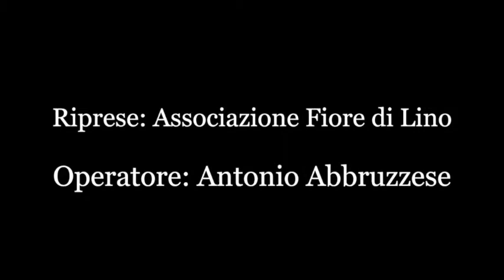Intervista a Leonardo Sirianni - Incontro con Maurizio Gasparri a Soveria Mannelli (Cz)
"I Comuni “riserva” della Repubblica"
Soveria incontra Maurizio Gasparri, Vice Presidente Senato della Repubblica.

Soveria Mannelli, 11 settembre 2017 - Palazzo Comunale "Cimino".

Intervista a Leonardo Sirianni, Sindaco della Città di Soveria Mannelli (Cz)